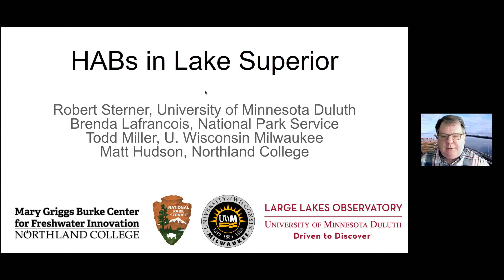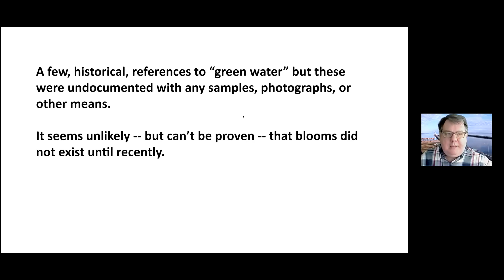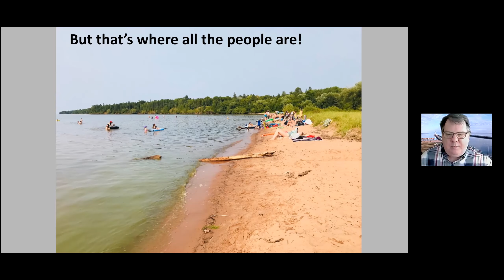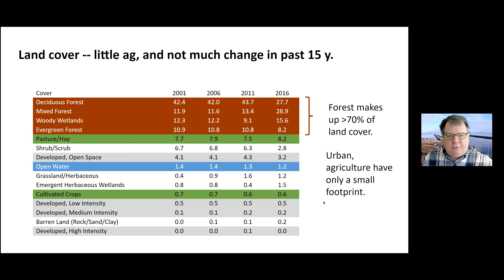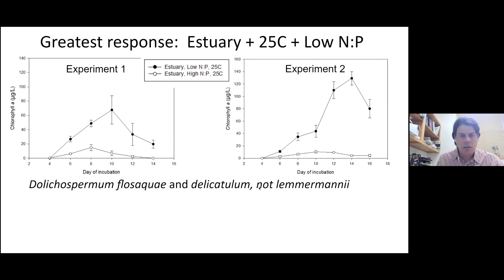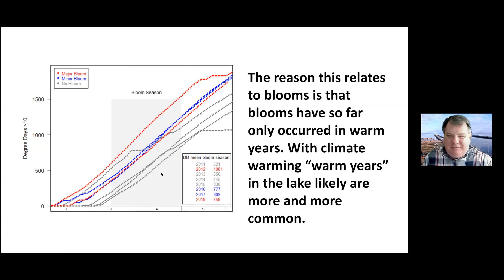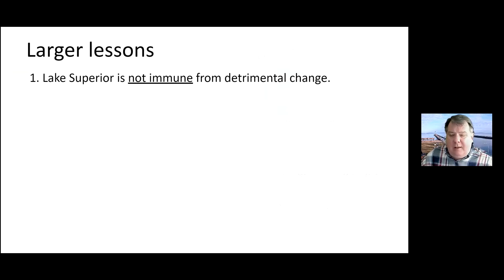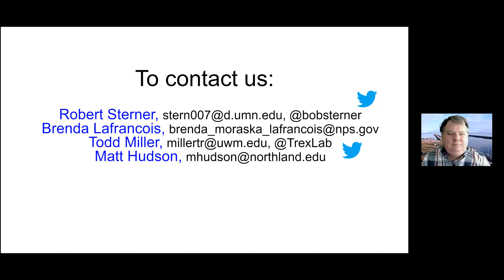HABs in Lake Superior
Scientists and the public alike have been surprised to see nearshore blooms of cyanobacteria appearing in Lake Superior waters between the Twin Ports as the Apostle Islands. These blooms mean that all the Laurentian Great Lakes are known to support HABS, though so far the Lake Superior blooms have not evidenced toxicity. Research to date suggests that both climate warming and extreme rainfall events play a role.

Presenters:
Brenda Lafrancois, Regional Aquatic Biologist, National Park Service
Robert Sterner, Professor and Director, University of Minnesota Duluth
Matt Hudson, Burke Center Associate Director, Northland College